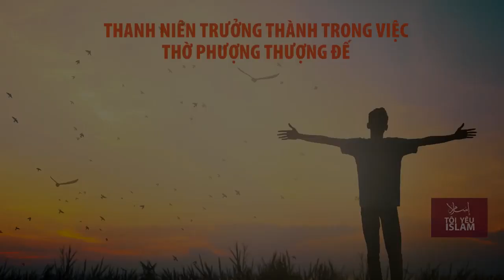Thanh Niên Trưởng Thành Trong Việc Thờ Phượng Thượng Đế